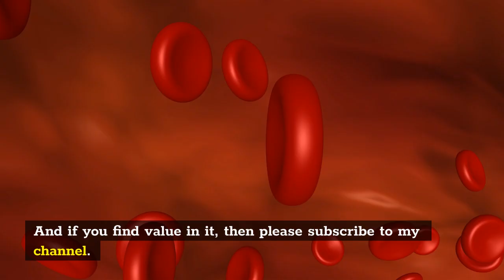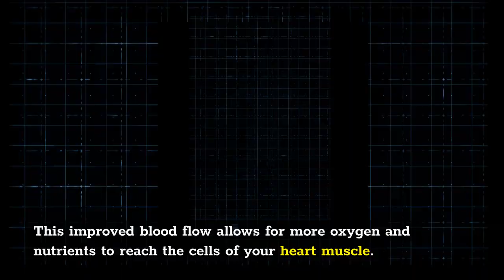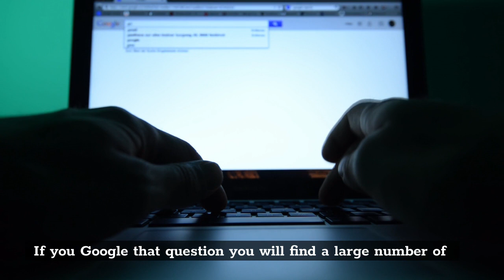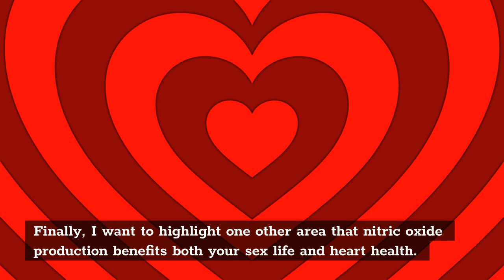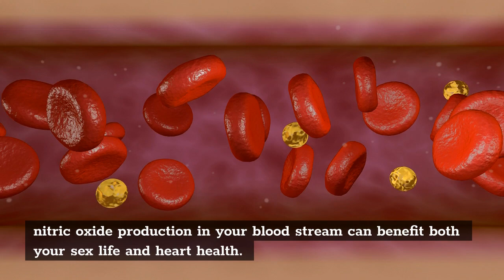Sex, Your Heart and Nitric Oxide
0:00  Sex, Your Heart and Nitric Oxide
Common to both your sex life and your heart health is a molecule called nitric oxide.  There are two primary pathways for the creation of nitric oxide.  But the pathway that is best for both sex and your heart is the endothelial pathway.

0:20  Dan Hammer Health

The lining of your vascular system is a one-celled tissue called the endothelium.  Contained in this tissue are eNOS enzymes.  When properly nourished with the right ingredients, these eNOS enzymes can convert the amino acid L-arginine into nitric oxide.

For sex, nitric oxide is needed to dilate the blood vessels of the male organ.  This provides the needed blood flow to both initiate and maintain an erection.

For women, nitric oxide is also important as improved blood flow to your sexual parts improves your sexual experience.

If your nitric oxide levels are low, then blood flow is reduced.  This then negatively effects both men and women and how satisfying the physical part of sex can be.

For your heart, nitric oxide plays two key roles.

First is the dilation of blood vessels for improved blood flow to the heart.  This improved blood flow allows for more oxygen and nutrients to reach the cells of your heart muscle.  It also improves the removal of cellular waste products.  This allows your heart muscle to work more effectively.

Second is the fact that nitric oxide helps to keep blood platelet cells from sticking together.  This reduces, for both men and women, your risk for a heart attack.  As well as reducing your risk for a stroke.

There is a third property of nitric oxide that also benefits both your heart and your ability to have good sex.  That property is the ability of nitric oxide to stimulate repair mechanism to heal damage done to the endothelial cells.

Free radicals and inflammation can cause damage to your endothelial cells that line your cardiovascular system.  If this damage is not corrected, then over time more of your endothelium becomes dysfunctional.  This will then lower your nitric oxide levels to reduce blood flow and increase your risk for a stroke or heart attack.

For men, poor sexual function is a warning sign that they cardiovascular system is not producing the needed nitric oxide necessary for optimal health.

In doing research for this video I came across the following question:

Does sexual activity reduce heart disease?

If you Google that question you will find a large number of articles that highlight how sexual activity helps to reduce heart disease.  As well as heart attacks.

This even applies to individuals who have had a heart attack.  In a 22 year study, the researchers found that heart attack survivors, who had sex more than once a week, reduce their risk of dying by 27 percent.

Finally, I want to highlight one other area that nitric oxide production benefits both your sex life and heart health.

It is estimated that sexual activity can be the equivalent of walking one to two miles.  Why is this important?

Because when you increase blood flow through exercise, or sexual activity, you increase the pulsation of the blood across the lining on your cardiovascular system.  This increased pulsation simulates the eNOS enzymes to release nitric oxide into your blood stream.

This increases blood flow, which helps to improve both heart and sexual function.

Whether it be by supplementation or proper food choices, increasing your consumption of ingredients that help optimize nitric oxide production in your blood stream can benefit both your sex life and heart health.